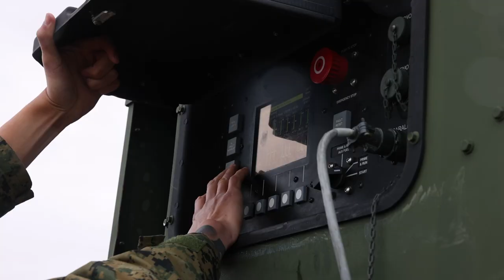U.S. Marines with Marine Air Control Squadron 2 (MACS-2) Operate in The High North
U.S. Marine Corps 1st Lt. Caleb Johnson, executive officer and air defense control officer with Marine Air Control Squadron 2 (MACS-2) operating under tactical control of Task Force 61/2, shares his role as a weapons director working in a Tactical Air Operations Center (TOAC) and the functions MACS-2 provides to higher, joint, and NATO forces, while participating in exercise Formidable Shield 23 in Andoya, Norway on May 10, 2023. MACS-2 provides ground based, air task-oriented radar picture and command and control function in support of air to air, surface to air, and surface to surface fires. Formidable Shield is a biennial, integrated air and missile defense (IAMD) exercise involving a series of live-fire events against subsonic, supersonic, and ballistic targets, incorporating multiple Allied ships, aircraft, and ground forces working across battle spaces to deliver effects. (U.S. Marine Corps video by Sgt. Elton Taylor)